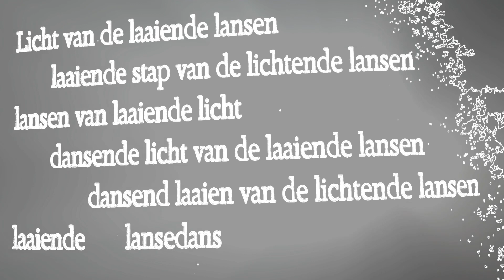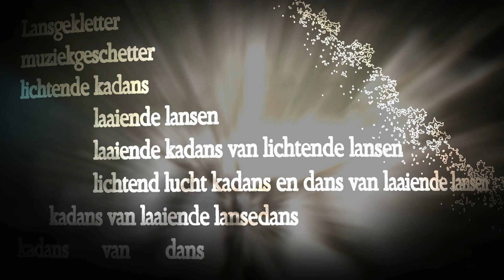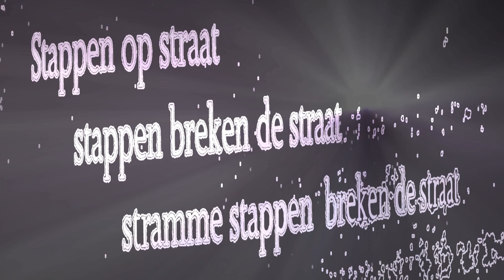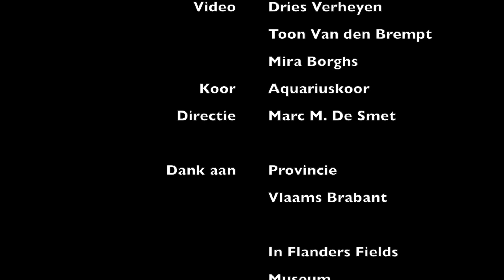NachtelijkeOptocht Audio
SATB-zetting van het gedicht van Paul Van Ostaijen "Nachtelijke optocht"